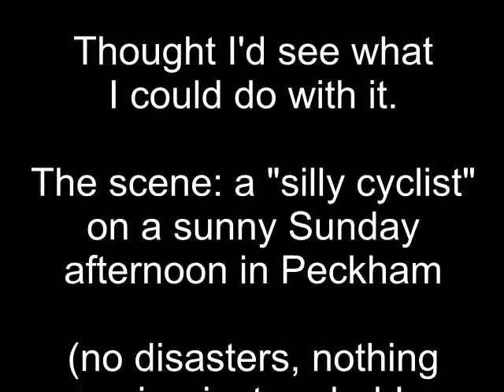Bluetooth enabled bike (3rd July 2011)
(... you know ... hands free?)

My first video from my helmet cam.  Ok, my dashcam. Oh alright, my "clipped to my sunvisor for now" cam. Camera's a Veho Muvi Atom (not great but good enough), car's a Kia Picanto, not much else to say about that.

For a while I've been watching the videos uploaded here by Gaz and co (too many to list) and for even longer I've been getting frustrated at road users of all stripes doing stupid and/or illegal things around me. This camera won't do anything about what's gone before, but it'll show what happens from now on.

As long as it's in front of me...

Like this guy with his hands-free bike and amazing peripheral vision.

(feel free to criticise my driving if I've done something wrong)

(and sorry about the juddery picture - I've ordered a faster memory card)